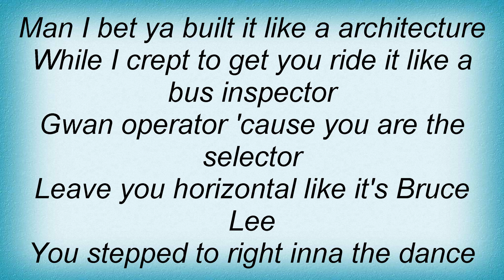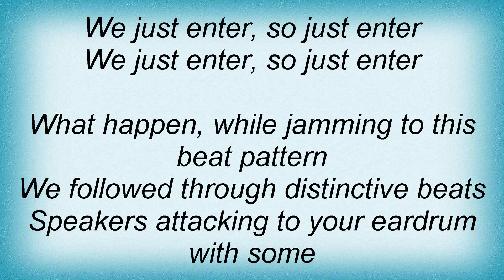Smith & Mighty - 1,2 Mic Check Lyrics